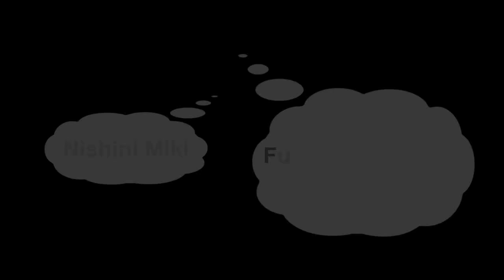Nishino Miki funny moments 4 西野未姫 西野未姬 AKB48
Finally, this year general election she made it inside the circle at least, ranked 61 I guess?

61 was not an impressive place for lots of members, I know that. However  I reckon 61 is an alright place for her, I didnt expect she would make it into undergirl or whatever, she cannot compare to Okada Nana or Kojimako,  they are in different game level already if you know what I mean. she has her place in AKB48 already and that is enough.

I was really really happy when they calling out her name during the event,